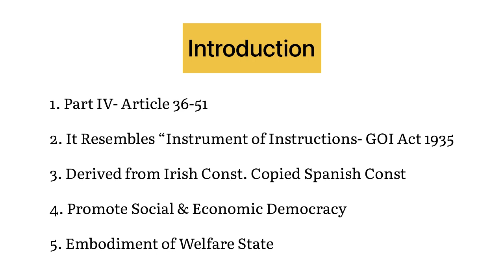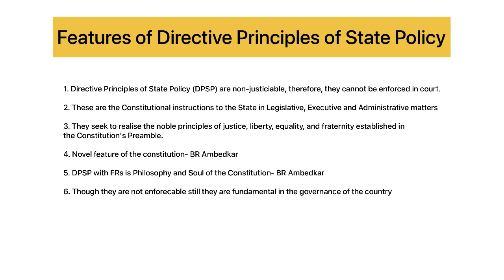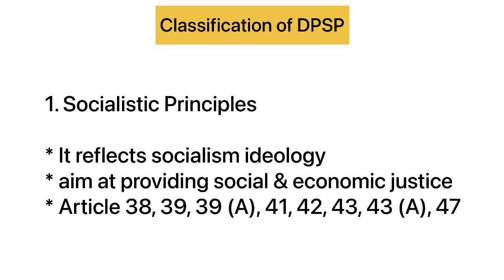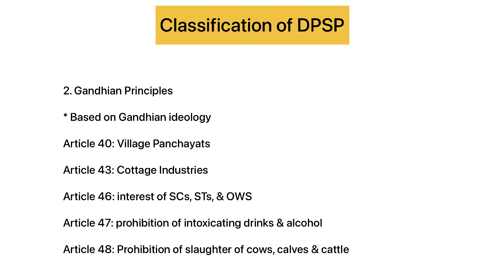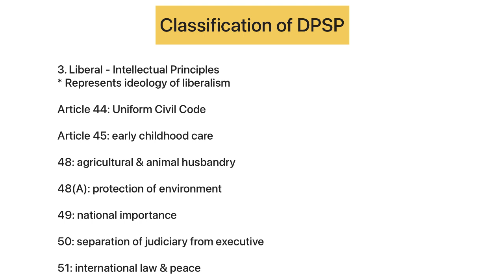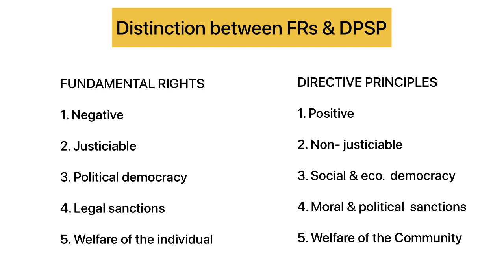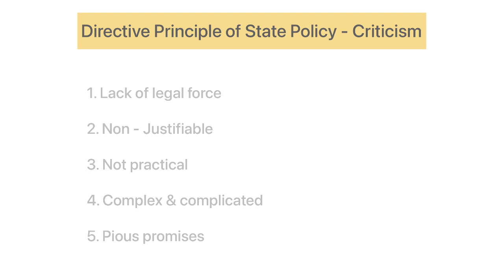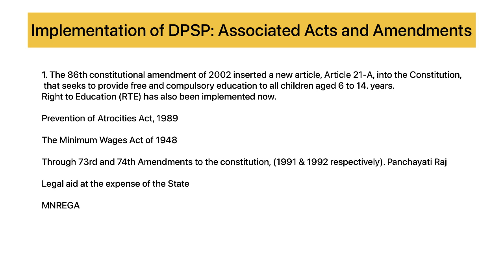Directive Principles of State Policy (DPSP)|| Part IV of the Indian Constitution